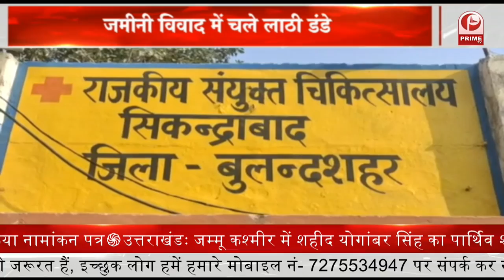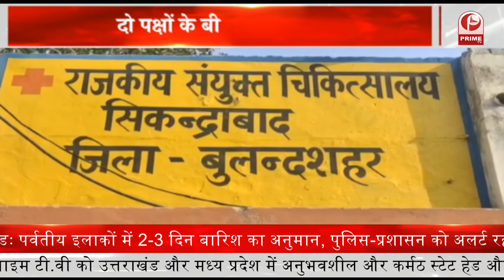Vrindavan में राशन बांटने और पेंशन दिलवाने के नाम पर ठगी का मामला सामने आया है || Prime Tv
ठगी की शिकार महिलाओं ने कोतवाली पहुंचकर अपनी व्यथा सुनाई है. वहीं इस मामले में पुलिस ने एक युवक समेत तीन महिलाओं को पूछताछ के लिए हिरासत में लिया है. बताया जाता है कि किशोरपुरा धोबी गली स्थित एक मकान में शनिवार को सुबह से ही बड़ी संख्या में महिलाओं का उमड़ना शुरू हो गया था